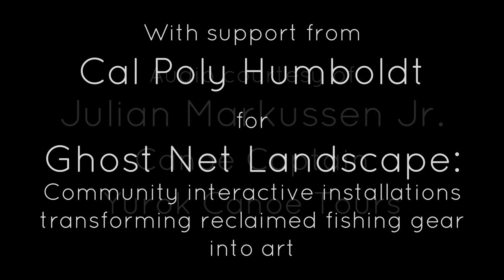Yurok Canoe Tour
One of only three traditionally built redwood canoes in the world that are available for public tours through Yurok Canoe Tours on the Klamath River. Canoe Captain Julian Markussen Jr. shares tribal history and knowledge on this tour in September 2023.

Tour supported by Cal Poly Humboldt for Ghost Net Landscape, a series of community interactive installations, transforming reclaimed fishing gear into art. This video was shared as part of the Ghost Net Landscape exhibit at Reese Bullen Gallery on the Cal Poly Humboldt campus, September 11 - October 14, 2023.

Ghost Net Landscape is led by artist Emily Jung Miller.